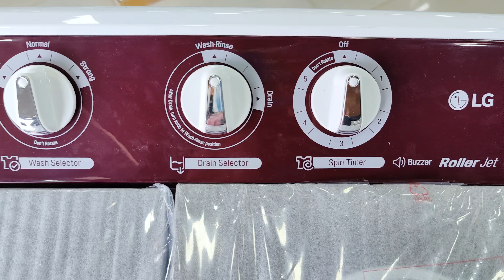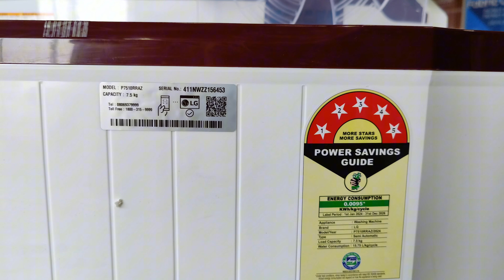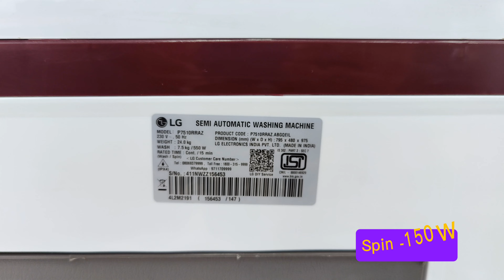LG 7.5Kg P7510RRAZ Semi Automatic Washing Machine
HELLO 👋 DOSTO MAINE YE LG KI SEMI AUTOMATIC WASHING MACHINE PAR EK SPECIFICATIONS WALI VIDEO BANAYA HAI AGAR AAP ISKI FULL VIDEO DEKHNA CHAHTE HAI TO AAP MAIRE CHANNEL PAR ISKI FULL VIDEO DEKH SAKTE HAI

⭕BEST WASHING MACHINE BUY LINK 🖇️